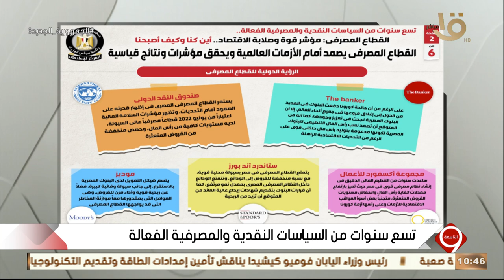التاسعة | أين كنا وكيف أصبحنا .. يوسف الحسيني يستعرض انفوجراف عن " الرؤية الدولية للقطاع المصرفي "